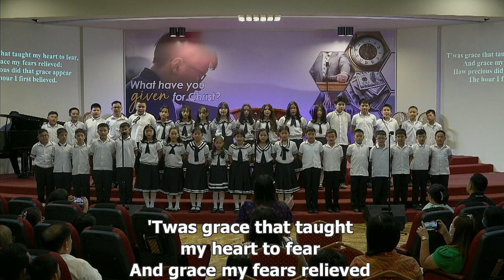Amazing Grace - TCA Recital